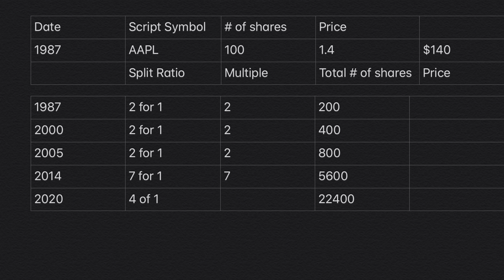Tesla shareholders! Check this out! Apple’s stock split history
0:00 Tesla shareholders
0:22 Apple and tesla splitting the stock price
0:34 why a Stock split can add value? Accessible?
1:24 Apple stock split history
2:00 the power of a stock split
5:21 this is why I made this video
6:42 back in the day watching the rise of AAPL

My E-Bike Rad Power Bikes

Stash APP We’ll each get $5
AIRBNB
About me.
#2 Israel
#3 England